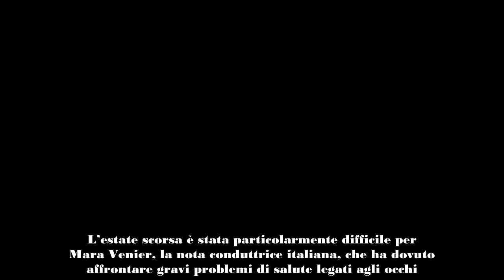“5 operazioni agli occhi, mesi complicati e difficili” Mara Venier lo svela solo ora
L’estate scorsa è stata particolarmente difficile per Mara Venier, la nota conduttrice italiana, che ha dovuto affrontare gravi problemi di salute legati agli occhi. Dopo aver subito diverse operazioni oculari, Mara ha deciso di condividere la sua esperienza con i fan, colpiti dalla sua assenza forzata dalla televisione.

Conosciuta come “zia Mara”, la presentatrice ha una carriera decennale nel panorama televisivo italiano, grazie alla sua capacità di intrattenere il pubblico con il suo spirito e la sua ironia. Tuttavia, la salute di Mara ha subito un’improvvisa battuta d’arresto quando ha cominciato a avvertire fastidi visivi, inizialmente trascurati. Questi sintomi, inizialmente lievi, si sono aggravati fino a portare a una diagnosi allarmante: un’emorragia alla retina.